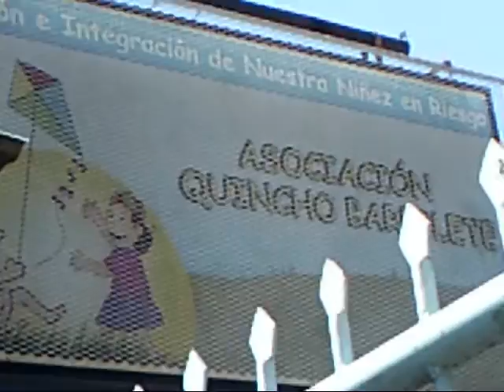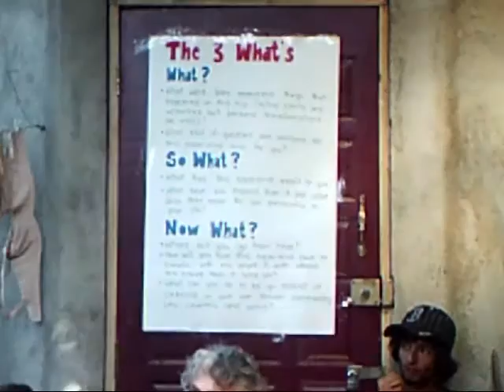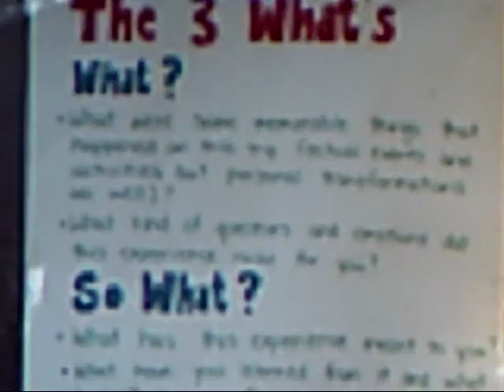La Calera Video Part 3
RFHall students & staff once again travelled to Nicaragua in 2010 to live and work with families in the community of "La Calera".  There they helped build a community center with a library, meeting room and storage area.  Part 3 shows the final days of time at the beach with families and final days in Managua.